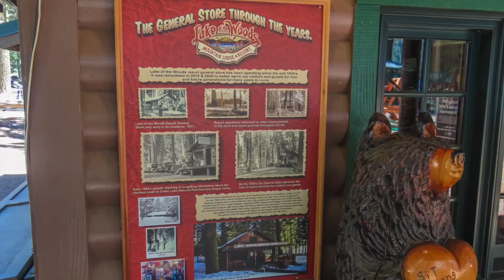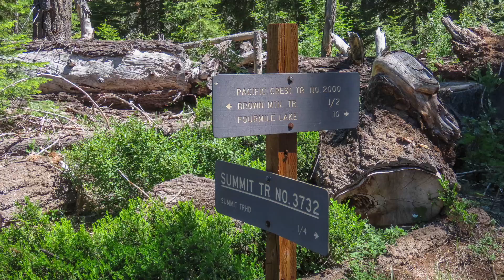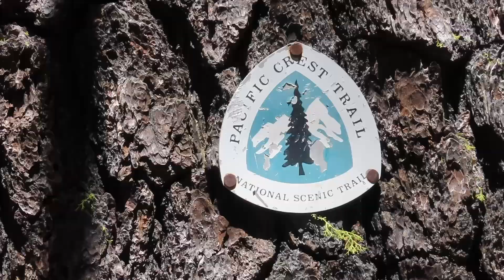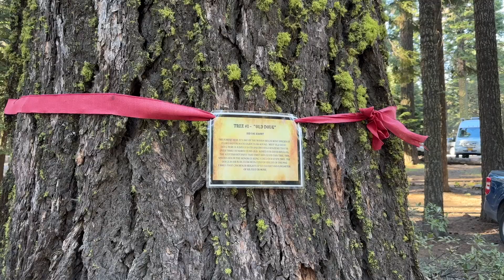Lake of the Woods, Oregon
Exploring Lake of the Woods in Oregon from June 11th to 14th, 2024. Camping in Aspen Point Campground. Enjoying meals at Lake of the Woods Resort. Hiking the Brown Mountain Trail and part of the PCT (Pacific Crest Trail).

Ohio - Low Light
Take Me Back - Peaks & Valleys
Lay Me Down - Instrumental Version - Low Light